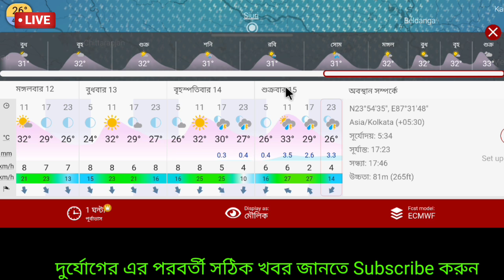Live🔴: নিম্নচাপে আতঙ্ক, ঘূর্ণিঝড় জাওয়াদ হবে? বাংলায় কি খুব ঝড় বৃষ্টি | Cyclone Jawad | Today Weather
Live🔴: আজ দুপুরে বৃষ্টি, নিম্নচাপে আতঙ্ক, ঘূর্ণিঝড় জাওয়াদ হবে? বাংলায় কি খুব ঝড় বৃষ্টি | Cyclone Jawad | Today Weather report, Cyclone Jawad , আবহাওয়ার খবর আজকের,